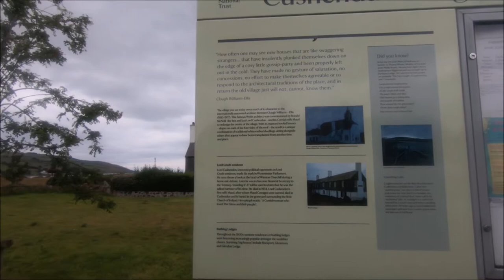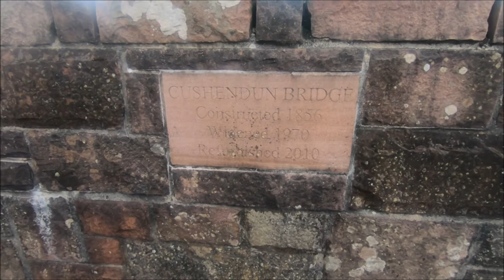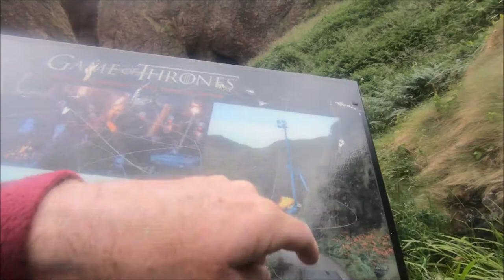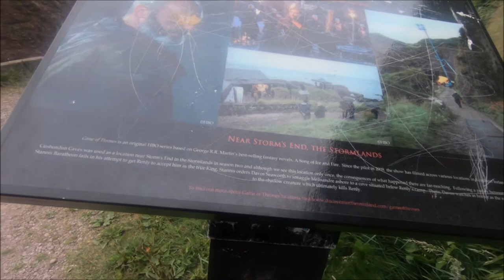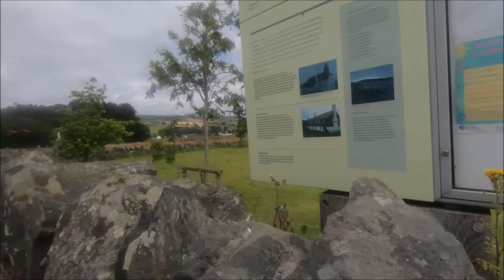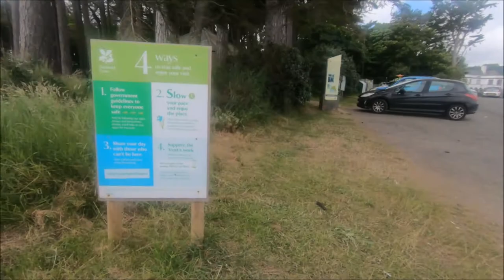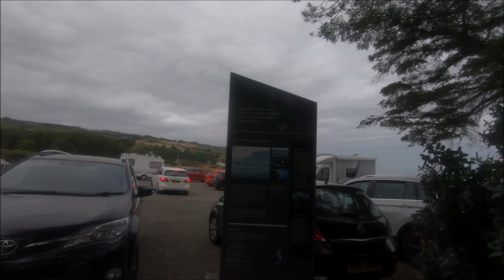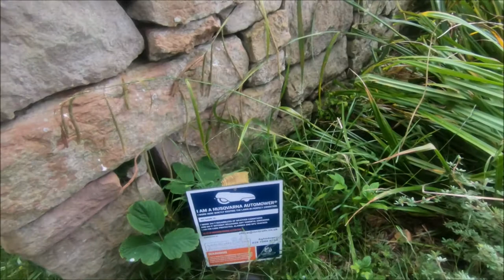Cushendun 14th July 2021